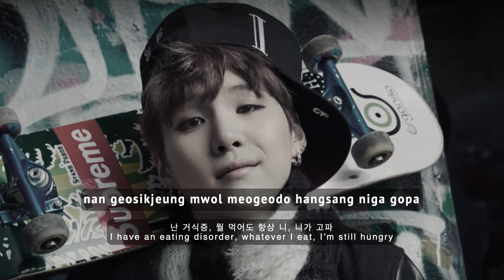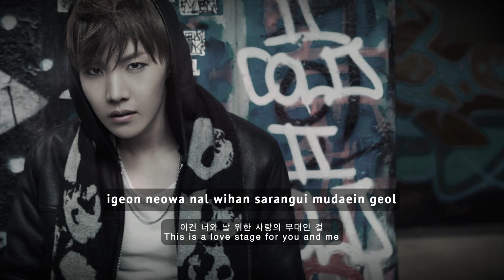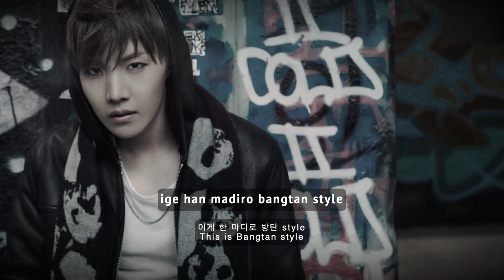BTS (방탄소년단) 'Intro: Skool Luv Affair' [ROMANIZED LYRICS + HANGUL + ENGLISH TRANS] RM Suga and j-hope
BTS (방탄소년단) 'Intro: Skool Luv Affair'
Official MV

• Artist : BTS (방탄소년단) RM, Suga and j-hope
• Song :  Intro: Skool Luv Affair
• Album :  Skool Luv Affair